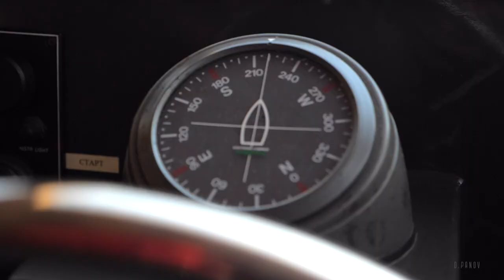Камчатка | Лето 2019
Лето подошло к концу, пора бы подводить его итоги и лучше чем через видео у меня это врядли получится.
За эти три месяца случилось много событий и рассказать их все не хватит  ленты, поэтому делюсь этим коротким фильмом созданным из самых запоминающихся моментов.

Если ты вдруг все таки решился побывать на Камчатке, звони в Камчатинтур они помогут во всем разобраться.